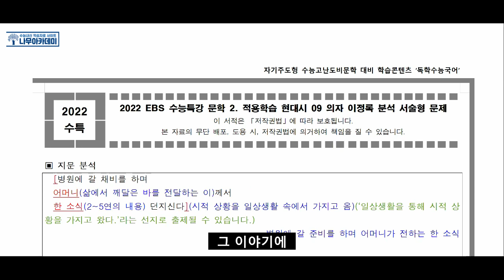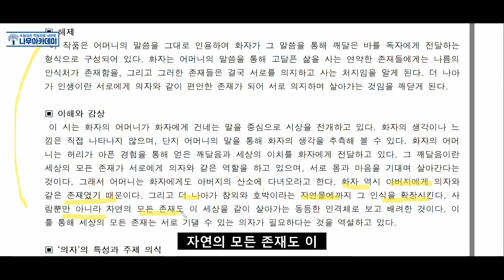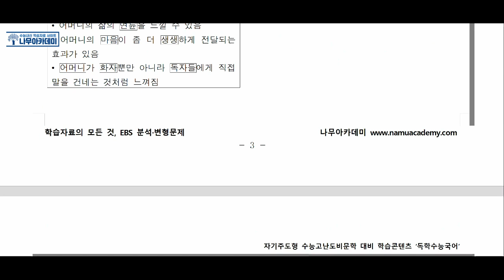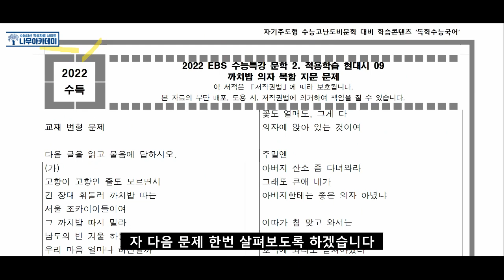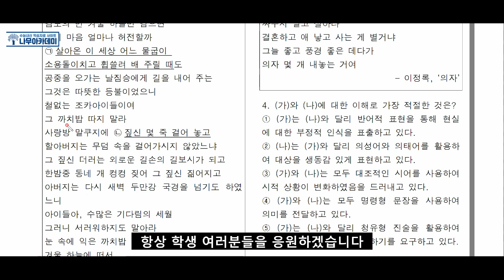[2022 EBS 수능특강] 문학 적용학습 현대시 9강 까치밥, 의자 지문 분석 및 문제 풀이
이번 영상에서는 [2022 EBS 수능특강] 문학 적용학습 현대시 9강 까치밥, 의자  지문 분석 및 문제 풀이를 해보았습니다!